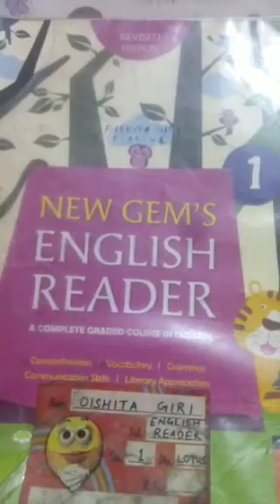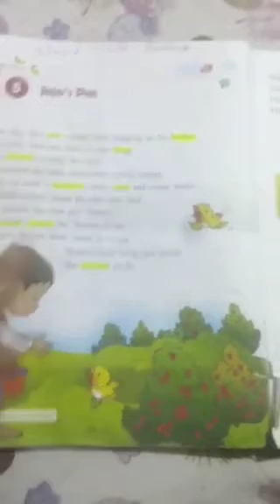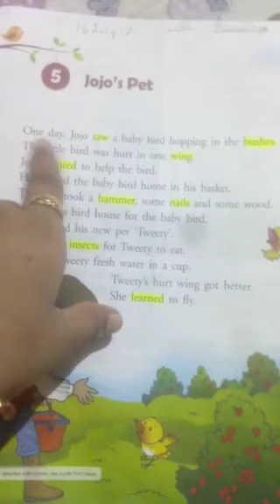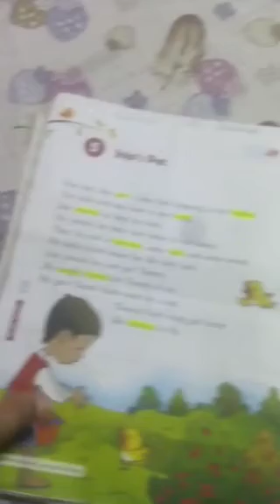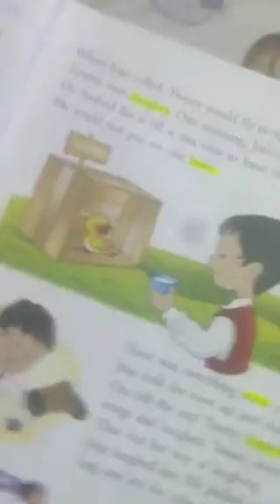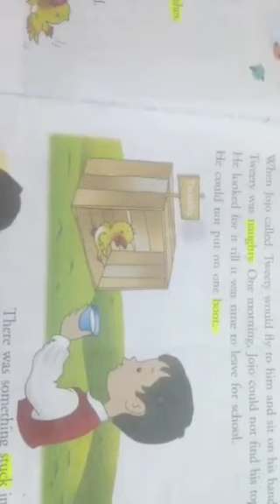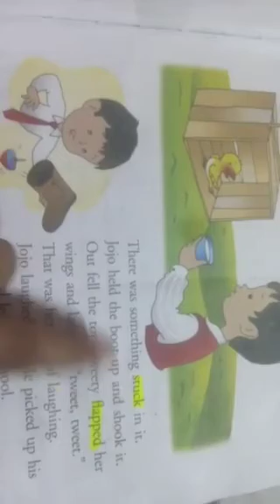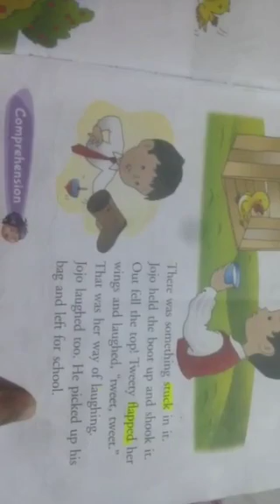Chapter 5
Jojo’s Pet